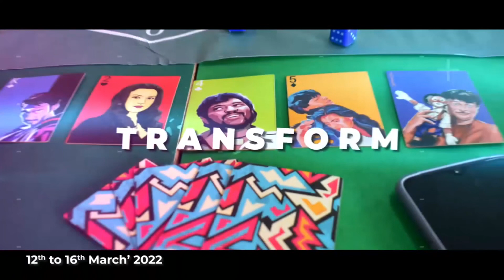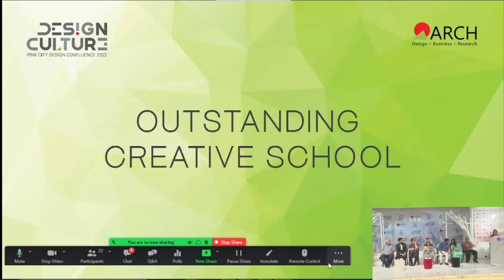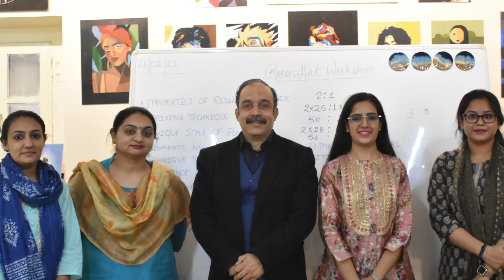Outstanding Art and Design Department Award